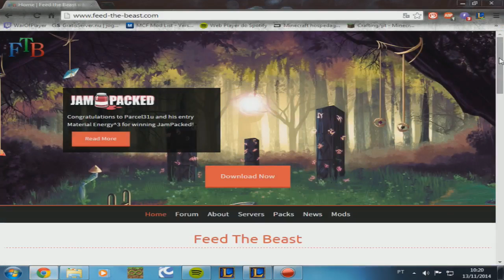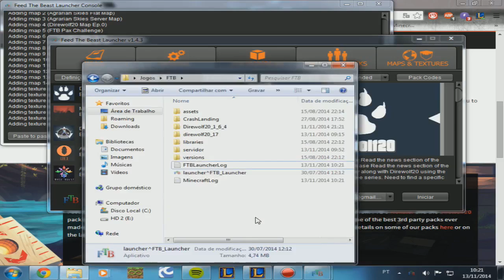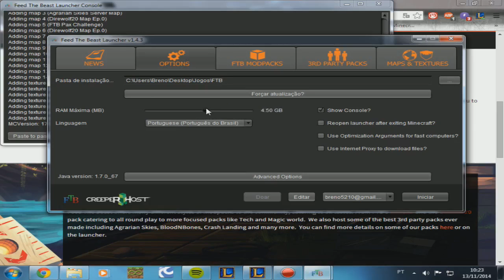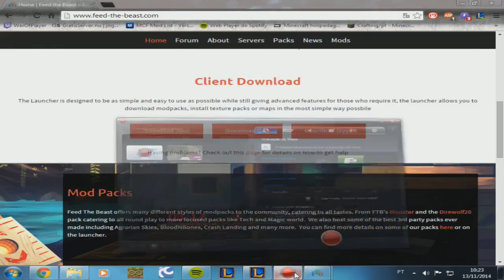Tutorial de Instalação do Modpack Minecraft com Mods